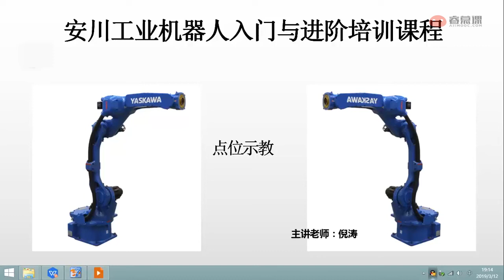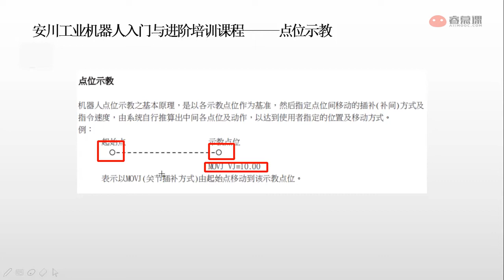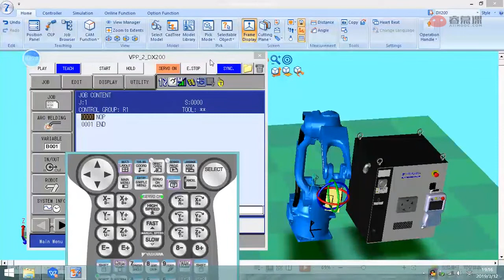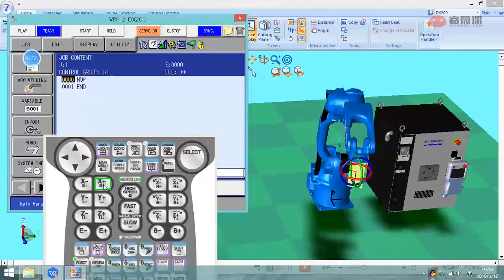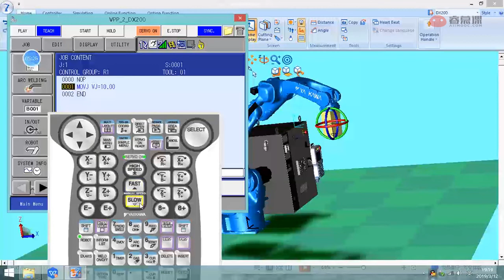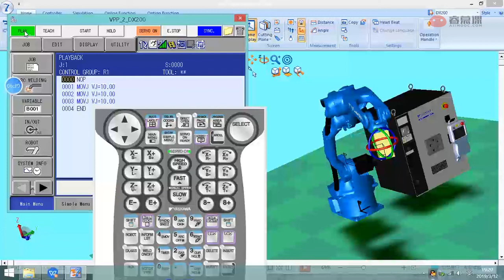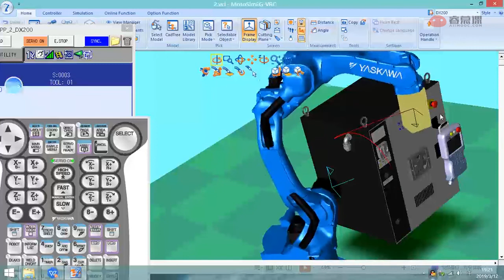3 2 点位示教